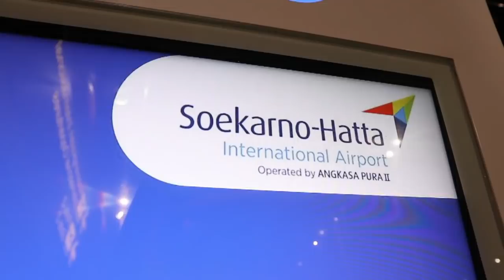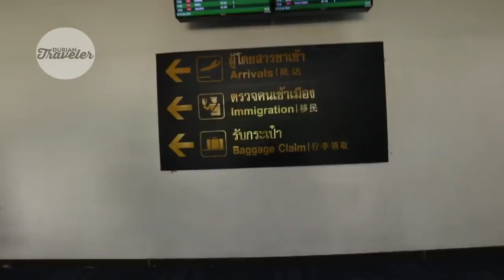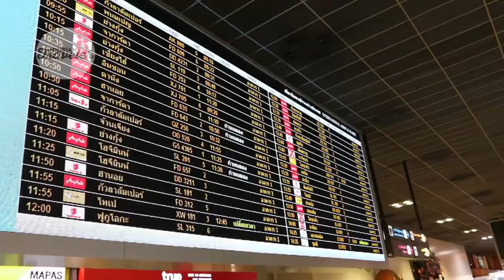DURIAN TRAVELER GOES TO THAILAND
Contact WA group Komunitas, diskusi poc, diskusi nutrisi : indra (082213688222)